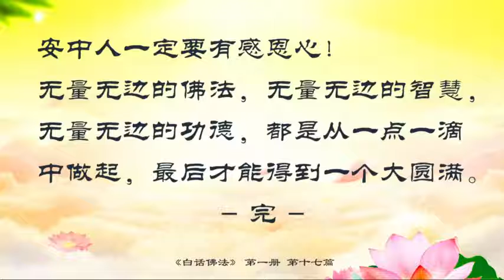《白话佛法》第一册17,幻化空身与虚妄意识